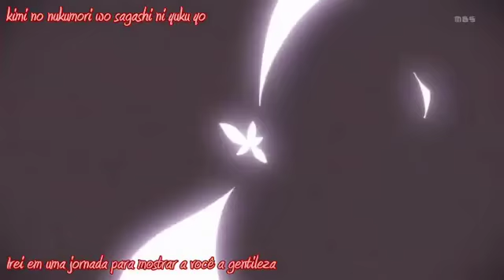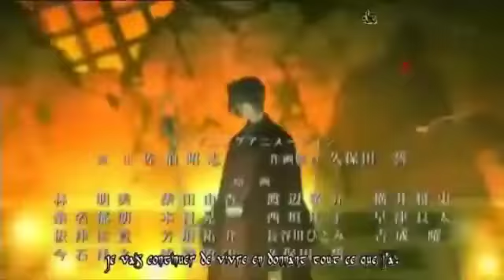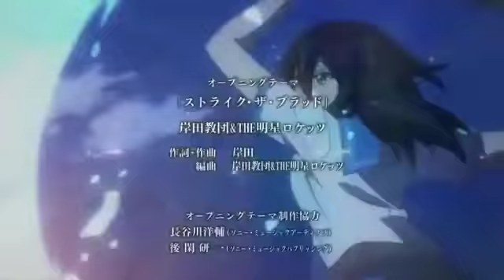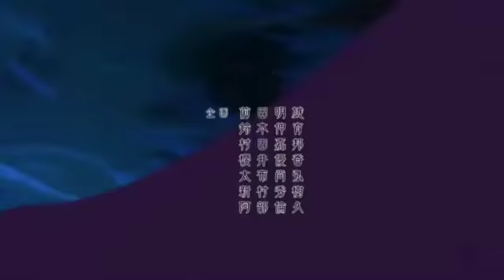Multi Anime Opening - Birth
Artist: Plus+

Anime/Game Used:
Black Blood Brothers
Blood-C
Nobunagun
Fullmetal Alchemist
Shingeki no Kyojin
Guilty Crown
Black Cat
Saint Seiya: The Lost Canvas
Inu x Boku SS
Code of Joker
Shikabane Hime: Kuro
To Aru Majutsu no Index
Sword Art Online
Get Backers
Bleach
Black Lagoon
Zetman
Naruto Shippuden
Gintama
Nurarihyon no Mago: Sennen Makyo
Tokyo Ravens
Fate Stay Night
One Piece
Wizard Barristers
Tales of Xillia
Code:Breaker
Strike the Blood
Karneval
Hiiro no Kakera
Kuroko
Soul Eater
Chuunibyou Demo Koi Ga Shitai: Ren
Senyuu
Sengoku Basara
Juushin Enbu
Witch Craft Works
Kami Nomi zo Shiru Sekai 2
Suisei no Gargantia
Hunter x Hunter
Hyouka